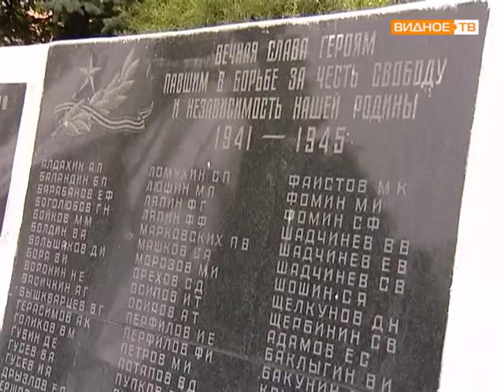Митинг в Совхозе им Ленина